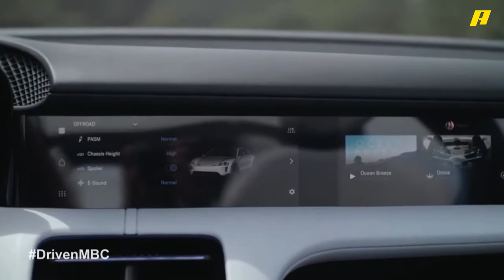DrivenMBC - بورش تعلن إنتاج سيارات ماكان الجديدة بمحركات كهربائية فقط